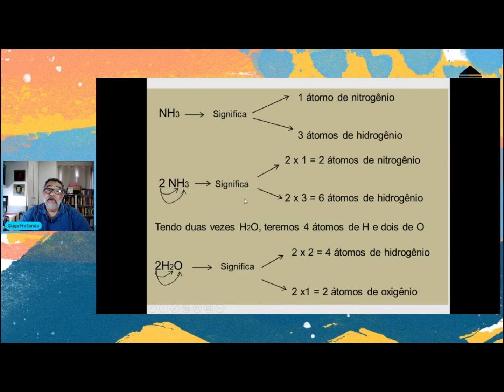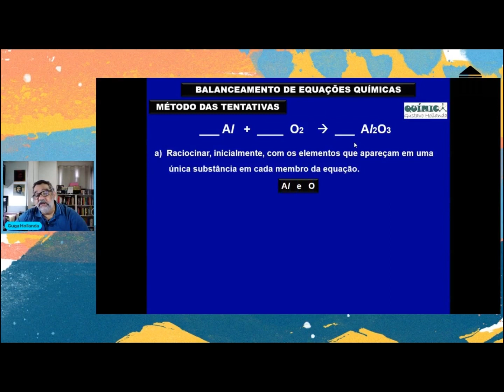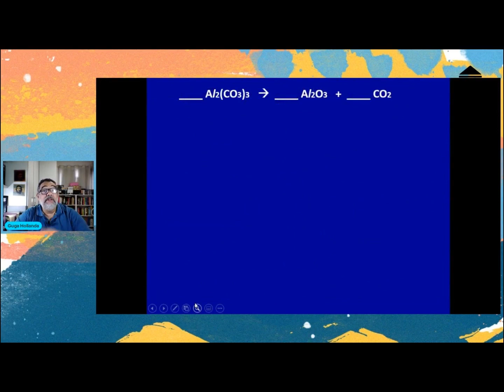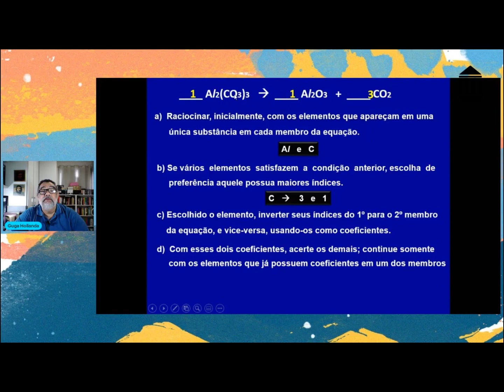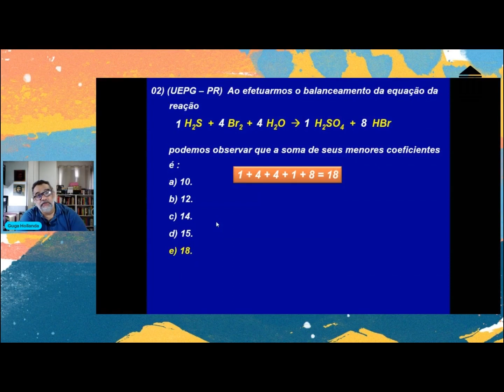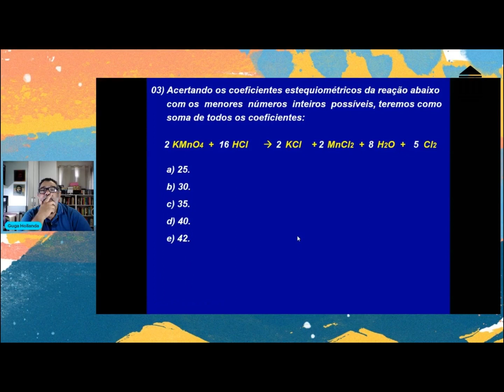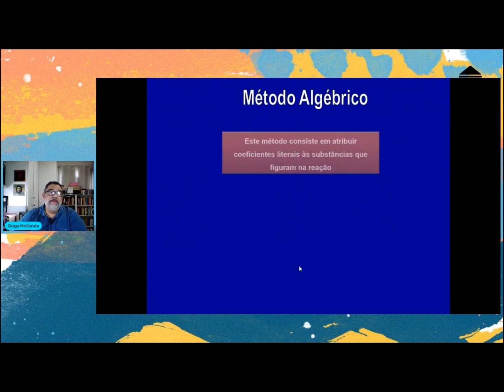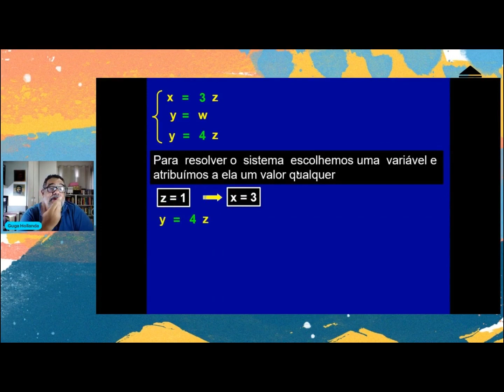AULA 28 - BALANCEAMENTO POR TENTATIVAS E MÉTODO ALGÉBRICO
Esse método de balanceamento utiliza equações, onde sua resolução indica os coeficientes estequiométricos da reação. Escrevemos uma equação para cada elemento químico igualando sua quantidade total de átomos presentes no reagente e no produto